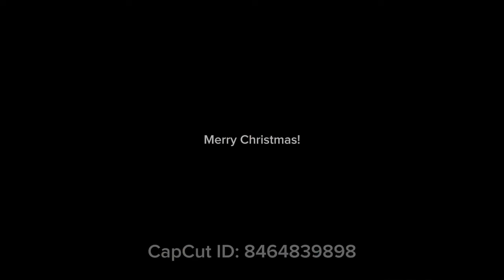Flight from Los Angeles to Las Vegas! (Christmas Day version) 🎁🎄✈️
Enjoy the Video! And Merry Christmas Everybody! 🎄🎁